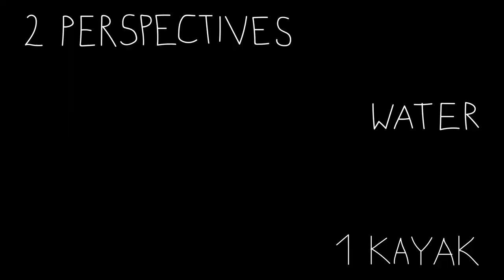uatsh-tide-uatsh (2020) –Trailer–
"uatsh-tide-uatsh" (2020) is a 30-day music video performance by Katharina Kneip, Masako Kato and Duoni Liu.

(Watch with sound!)